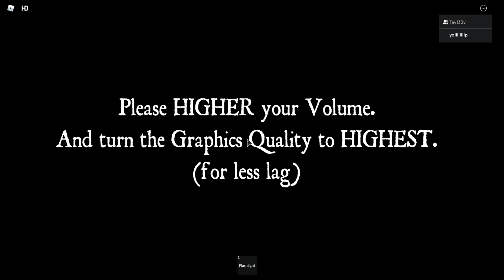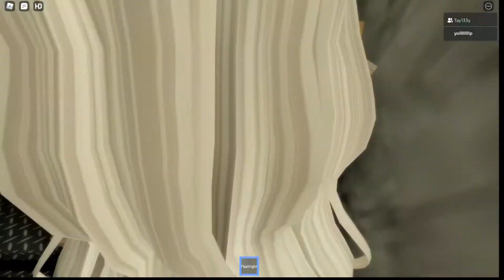Roblox Asylum with a friend full tutorial/gameplay!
Hello! This is a full tutorial/gameplay on the Roblox game asylum please enjoy.